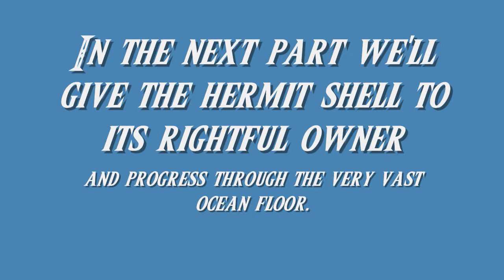MOTHER 3 P54 - Awesome Crown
Make sure you get that 20+ Defense & 30+ PP for Lucas!